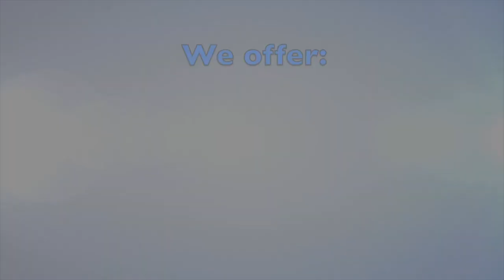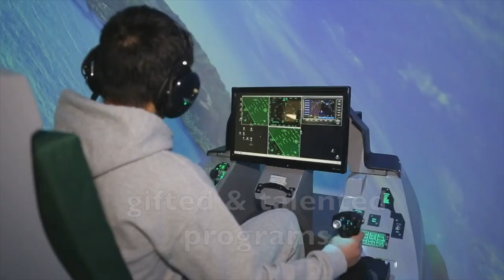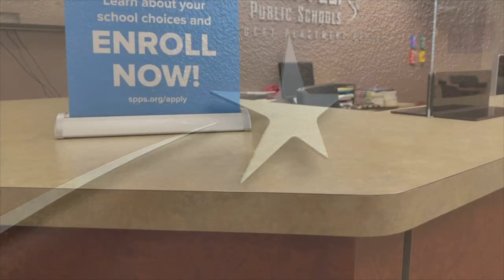Apply Today in SPPS! - Español